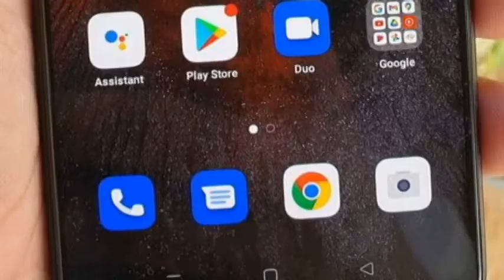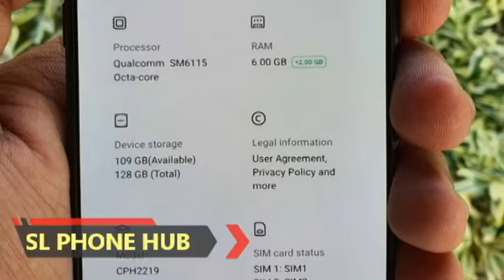සුපිරි Oppo phone එකක් විකිණීමට | phone sale srilanka| used phone sale sri lanka | ikman phone sale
Good luck…

Song
MAYDAY feat. Laura Brehm
Artist
TheFatRat